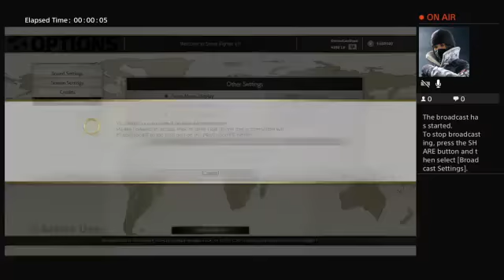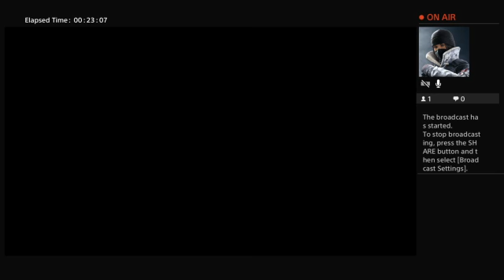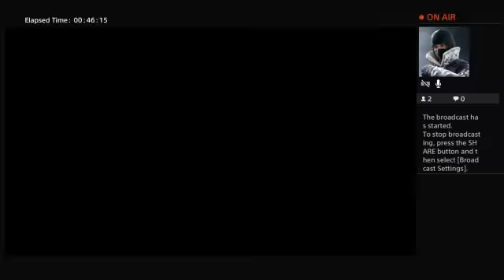SFV Team Project vs Team RSH